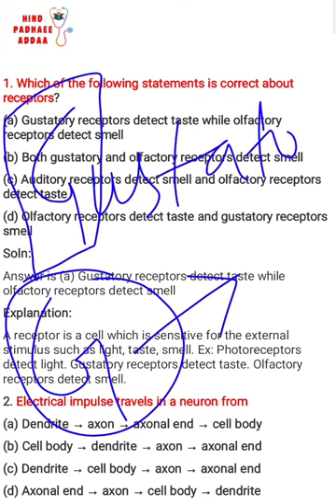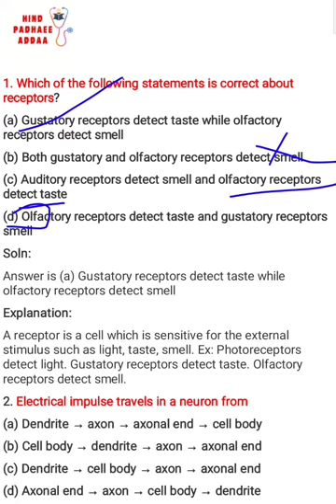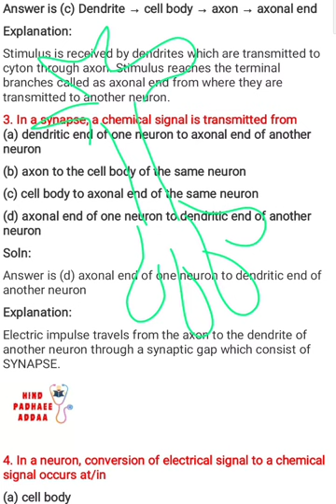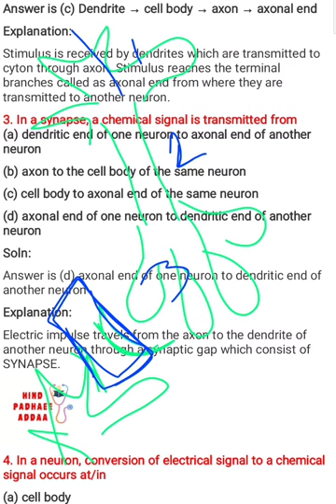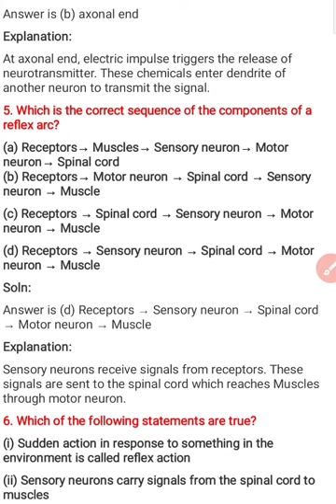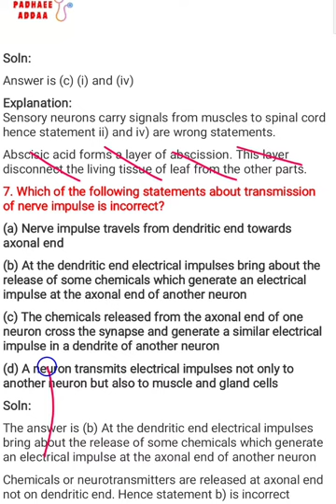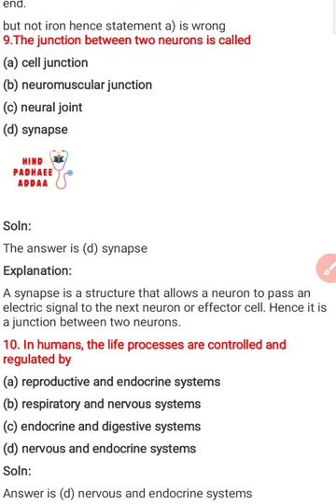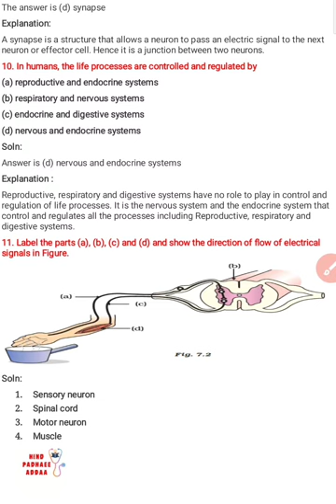10 NCERT Questions of Control and Coordination ( Lecture -6)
Lecture 6  Revision of All lecture
NCERT top ten questions of control and coordination